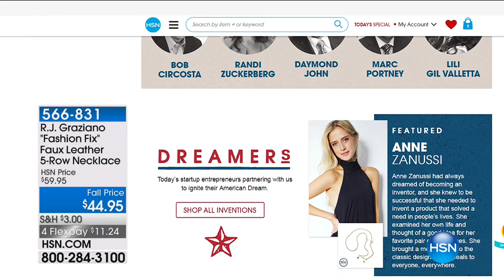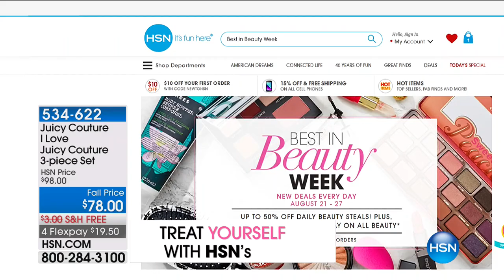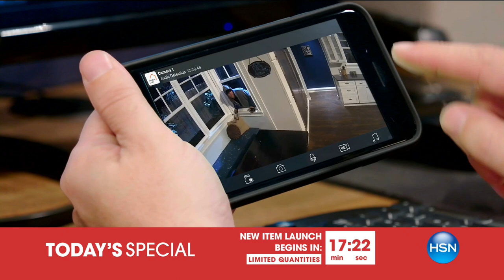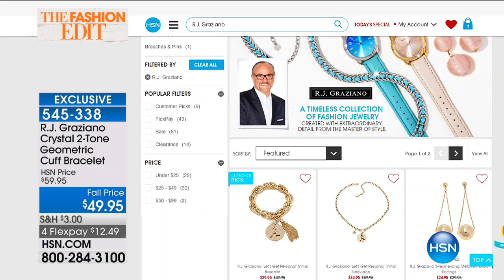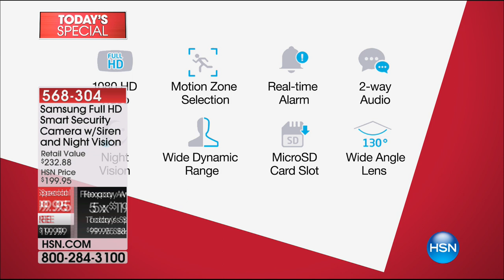HSN | R.J. Graziano Fashion Jewelry Anniversary 08.24.2017 - 11 PM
Designer accessories considered to be the ultimate trend setting staples on the fashion fast track.  R.J., continues to introduce the must have jewelry designs every single season. Celebrities love R.J. His seductive designs can be seen in the press every season.